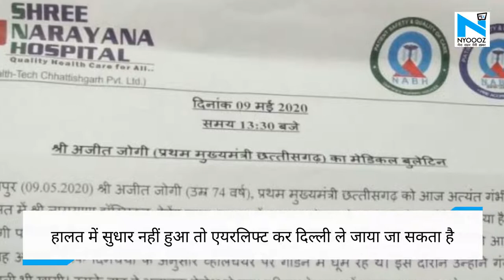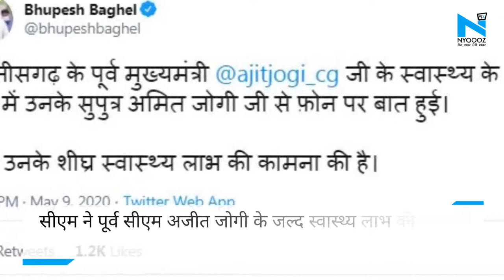Raipur: Ajit Jogi को आया हार्ट अटैक, पूर्व CM को Ventilator पर रखा गया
छत्तीसगढ़ के पूर्व सीएम अजीत जोगी को आया हार्ट अटैक। पूर्व सीएम की हालत गंभीर। बिगड़ती हालत को देख उन्हें वेंटिलेटर पर रखा गया। हालत में सुधार नहीं हुआ तो एयरलिफ्ट कर दिल्ली ले जाया जा सकता है। डाक्टर ने की कार्डियक अरेस्ट की पुष्टि। सुबह ब्लड प्रेशर लो होने के बाद तबीयत बिगड़ी। रायपुर के श्रीनारायणा अस्पताल में भर्ती हैं।